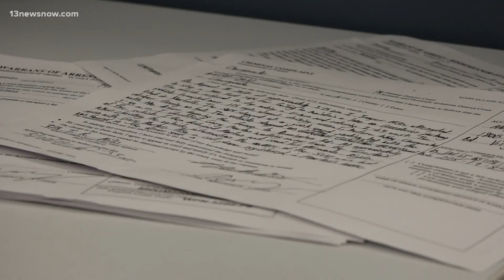Suspect in missing person case behind bars after traffic stop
13News now has the latest on the situation. The woman was found dead on Galt Street on Saturday night.